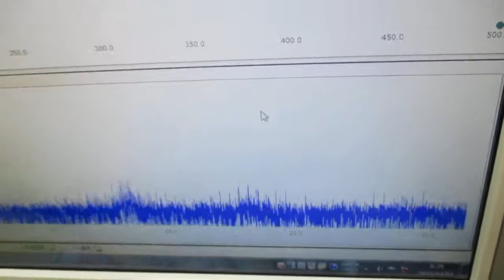オリジナル超音波実験（メガヘルツの超音波発振制御プローブ） ultrasonic-labo